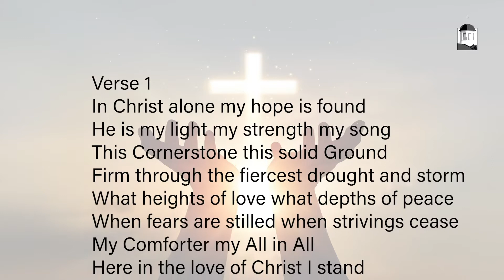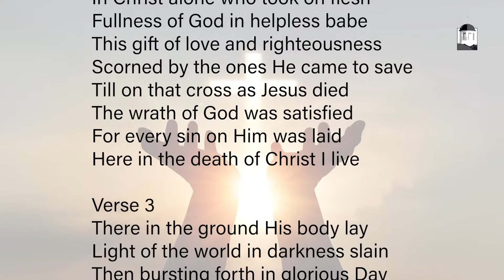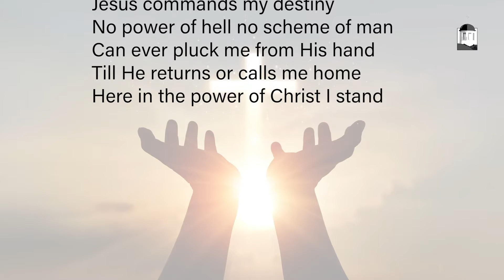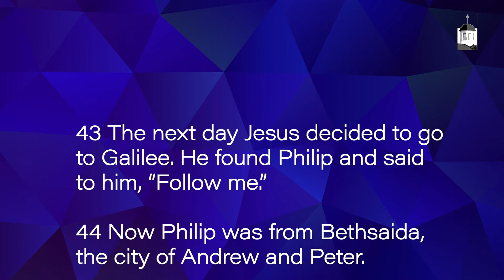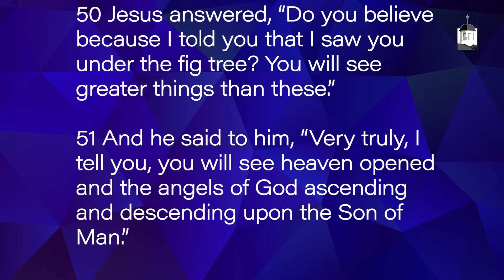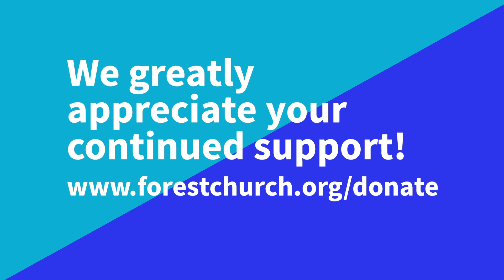Following Jesus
Welcome
News/Announcements
Prayer
Hymn - In Christ Alone
Scripture: John 1:43-51
Sermon: Following